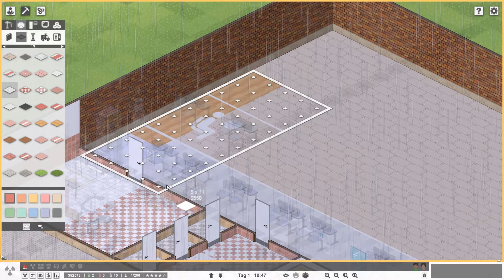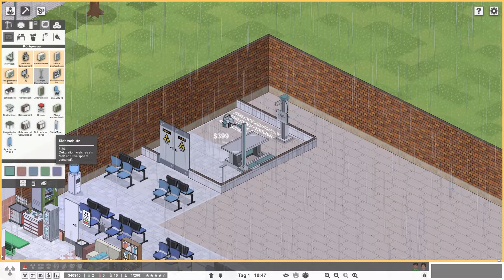Project Hospital [#03] Die Krankenhaus Simulation [Deutsch] Radiologie Erweiterung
Nachdem wir die Notfallaufnahme in Betrieb genommen haben müssen wir nun für unsere Patienten einen Röntgenraum bauen.

Verpasse keine aktuelle Folge mehr zu Project Hospital der Krankenhaus Simulation. Im Sendeplan kannst du sehen wann eine neue Folge erscheint.

►Info zum Spiel:

Werden Sie Arzt, zum aufstrebenden Architekten und gleichzeitig zum erfolgreichen Manager. Entwerfen Sie Ihr eigenes Krankenhaus, optimieren Sie jedes Detail oder verwenden Sie eines der vordefinierten Modelle, und machen es sich zur Aufgabe der beste Arzt zu werden.